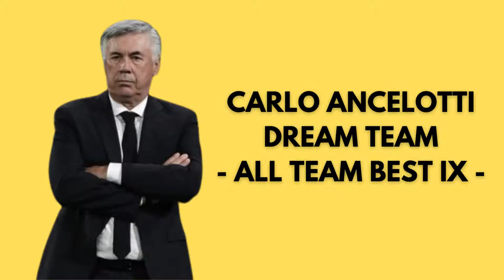CARLO ANCELOTTI DREAM TEAM - ALL TEAM BEST IX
Carlo Ancelotti (born 10 June 1959) is an Italian professional football manager and former player who is the manager of Real Madrid. Nicknamed "Don Carlo", he is regarded as one of the greatest managers of all time. Ancelotti is the most decorated manager in UEFA Champions League history, having won the trophy a record four times as coach (twice with AC Milan and twice with Real Madrid).

As a player, he won the European Cup twice with AC Milan in 1989 and 1990, making him one of seven people to have won the European Cup or Champions League as both a player and a manager. Ancelotti is also the first and only manager ever to have won league titles in all of Europe's top five leagues. He has won the FIFA Club World Cup a joint-record three times, and is also the manager with the joint-most UEFA Super Cup triumphs, having won the trophy on four occasions, managing Milan and Real Madrid.

Hi! Welcome to the AHCF Football Channel.

My video is only for entertainment, because I really like football.
The numbers and facts on my video may be very different from what you think when you watch it. Everything is purely individual. And, don't forget that
All videos are made by myself. Copying without permission - prohibited.